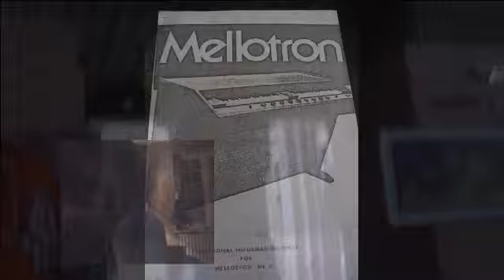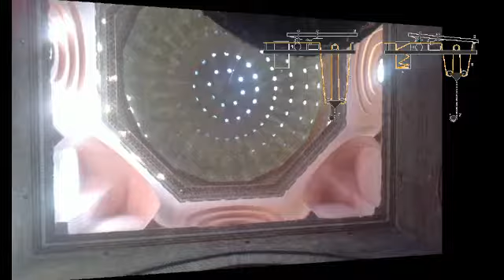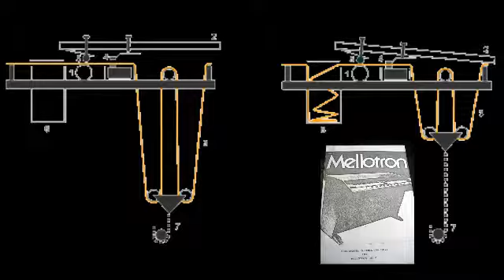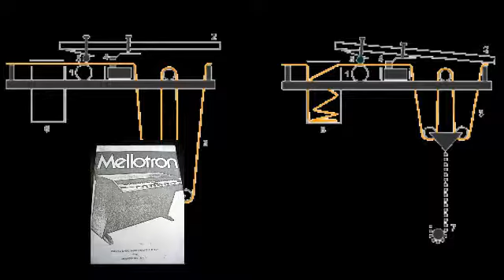Cliché Toupee - (Mellotron I Love You) Since I was 6 [2013]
Cliché Toupee -(Mellotron I Love You) Since I was 6 - 23rdJune 0232hrs - [BJM Cover - 'Sounscape' from Peel Session] Peshin aboot like, ye cunt, ye ken?